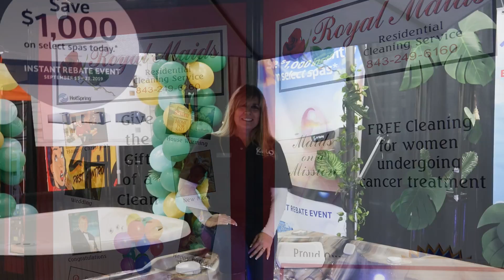2019 Home Improvement & Outdoor Living Show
Show coverage to always remember what happened.